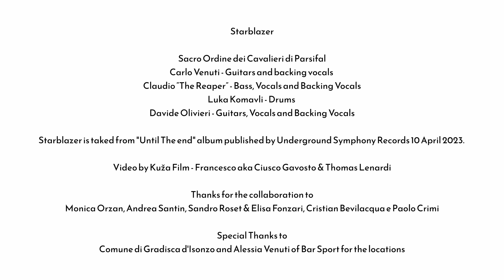SACRO ORDINE DEI CAVALIERI DI PARSIFAL - Starblazer (official video)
"Starblazer" is the first single taken from "Until The End", the new album of the Italian Heavy Metal band from Gradisca D'Isonzo.
The CD was released by Underground Symphony Records on April 10, 2023 and contains 10 tracks of Classic Old School Epic / Heavy Metal inspired by the sound of historical bands like Metal Church, Iron Maiden, Judas Priest, Cirith Ungol, Manilla Road etc.
The first edition will be available in a deluxe 6-panel digipack CD and, later, in a limited edition for collectors

Sacro Ordine dei Cavalieri di Parsifal are:

Carlo Venuti - Guitars and backing vocals
Claudio “The Reaper” - Bass, Vocals and Backing Vocals
Luka Komavli - Drums
Davide Olivieri - Guitars, Vocals and Backing Vocals

Music & Lyrics by SACRO ORDINE DEI CAVALIERI DI PARSIFAL

Video by: Kuža Film

Thanks for the collaboration to: Monica Orzan, Andrea Santin, Sandro Roset & Elisa Fonzari, Cristian Bevilacqua e Paolo Crimi.

Special Thanks to: Comune di Gradisca d'Isonzo and Alessia Venuti of Bar Sport for the locations.